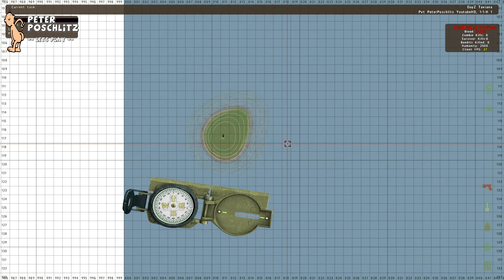DayZ - Taviana 2.0 - #005 Stadtbesuch [deutsch] [HD] [Let´s Play]